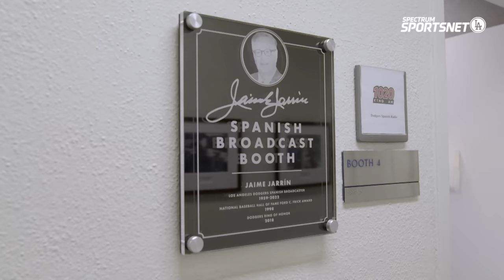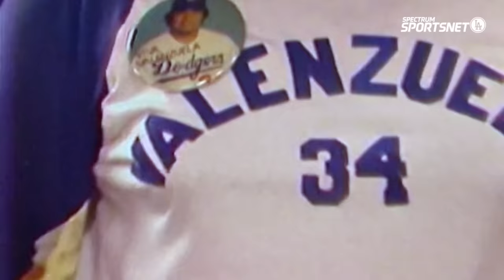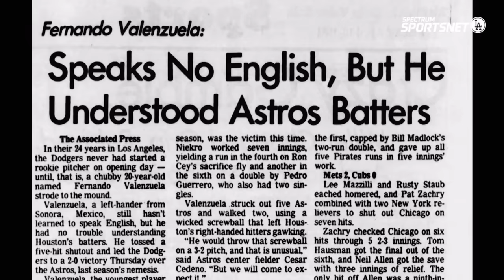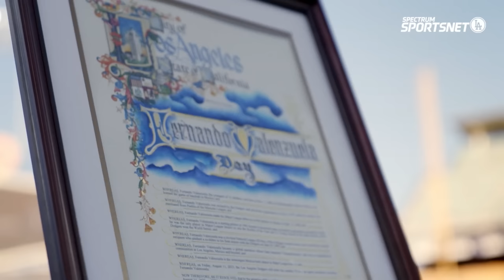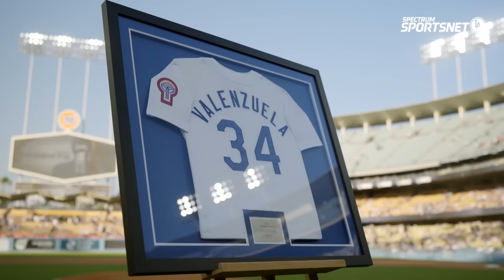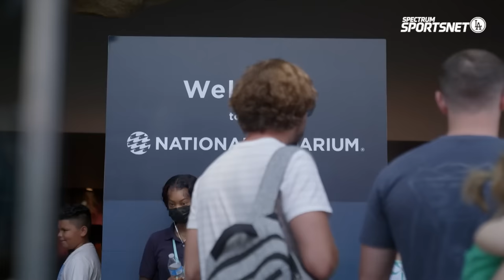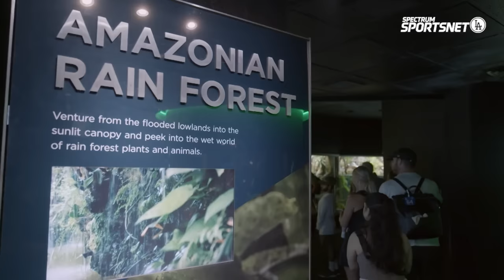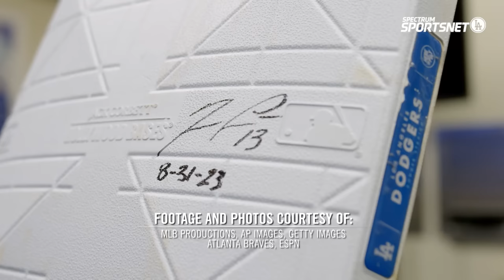Fernando Valenzuela Jersey Number Retirement - Backstage Dodgers Season 10 (2023)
In this week’s episode of Backstage Dodgers, Fernando Valenzuela has his jersey number retired, Caleb Ferguson and fellow teammates visit an aquarium while in Baltimore and the El Segundo Little League World Series Champions visit Dodger Stadium.